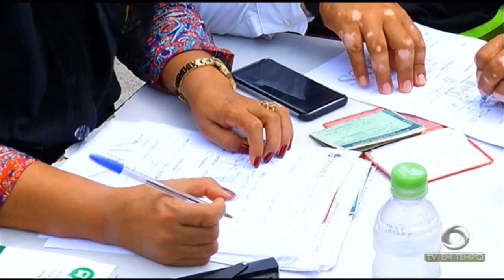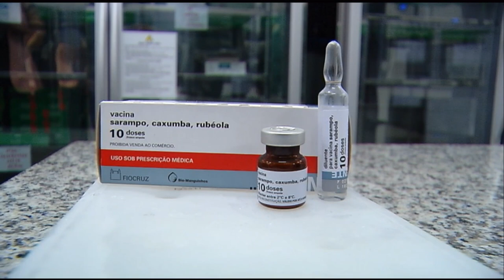Prefeitura vai retirar de circulação micro-ônibus do transporte público com mais de dez anos de uso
02º BLOCO JORNAL 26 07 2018 - Prefeitura vai retirar de circulação micro-ônibus do transporte público com mais de dez anos de uso